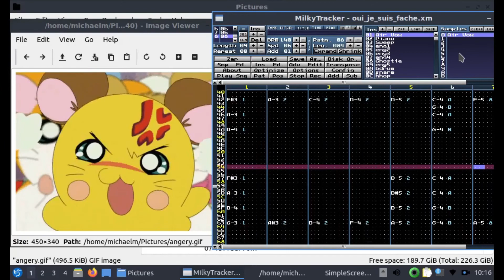Spookwave87 - Faché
Somebody hurt my feelings :'^( Tell me this song is good to increase my serotonin. Made in Milkytracker.